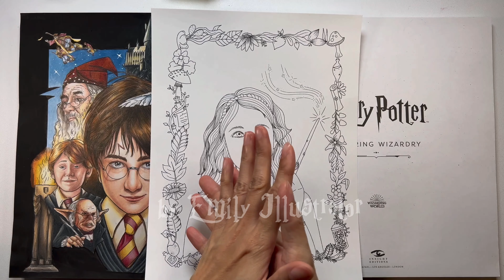Harry Potter-a-thon Giveaway winner!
Hello and welcome to Lovella's Coloring! This is a quick video where I spin to pick the winner of the Emily Illustrator coloring page giveaway. Thank you so much for stopping by and watching! Take care and happy colorings!!